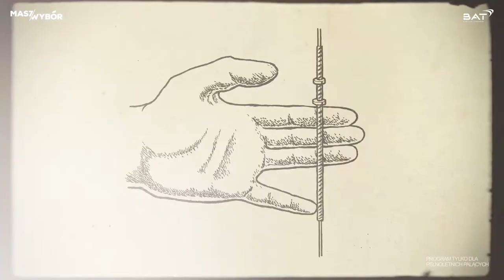Paweł Deląg - British American Tobacco - Reklama Commercial - 2022 Masz wybór